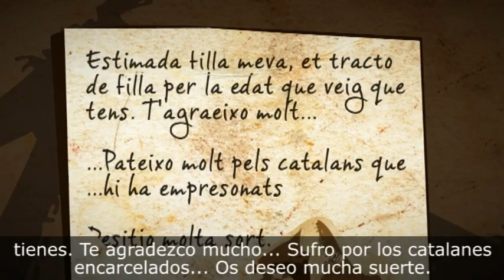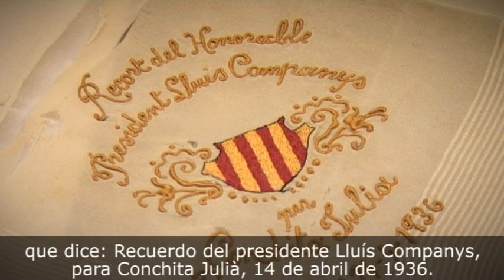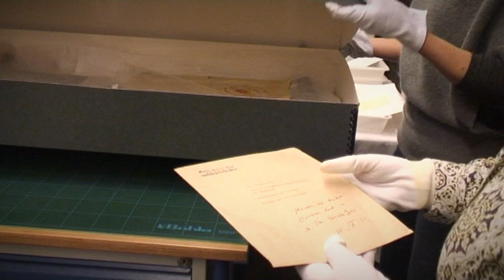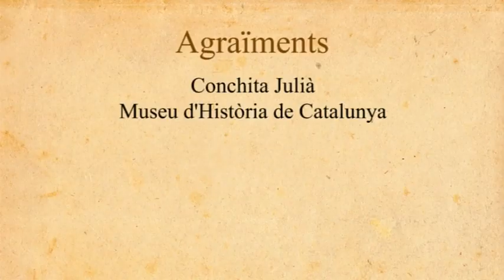L'història del mocador de Lluís Companys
En aquesta nova entrega d' Històries de Can Fanga en Jordi Portabella ens explica una història molt maca relacionada amb un mocador i el president Lluís Companys . Recreación del recorrido de Companys desde la celda al pelotón de fusilamiento Segueix-nos al Facebook Consulta tots els reportatges - Jordi Portabella, Sílvia Colomé, Ivan Comas